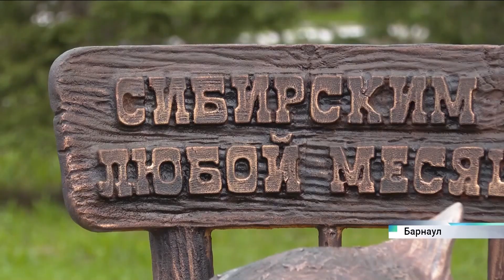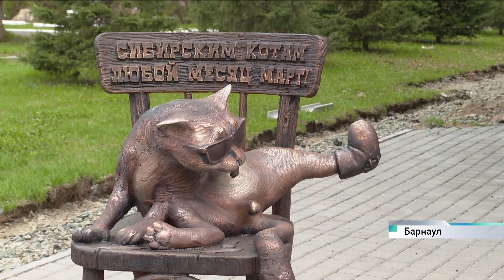Необычный памятник сибирскому коту установили в Барнауле